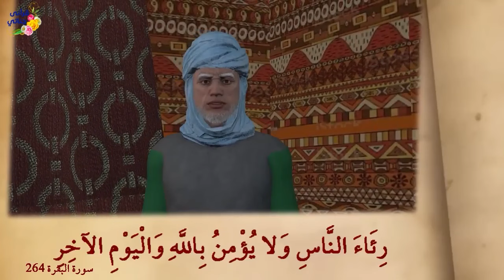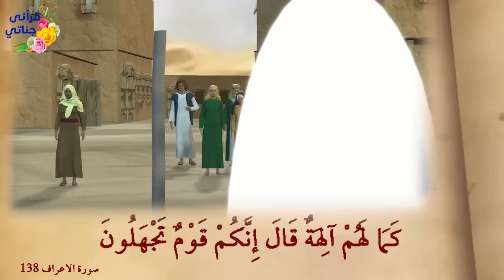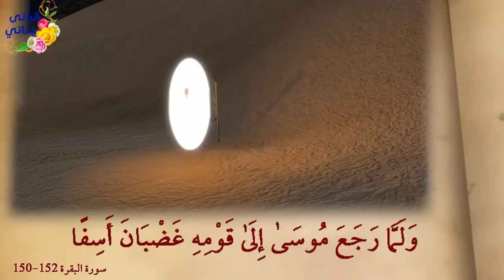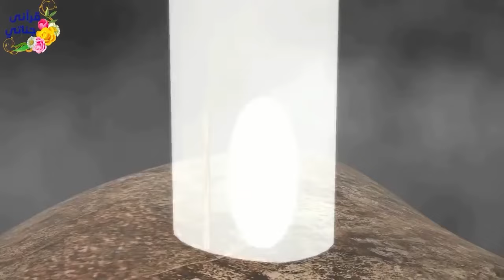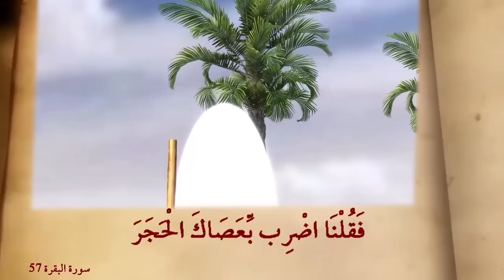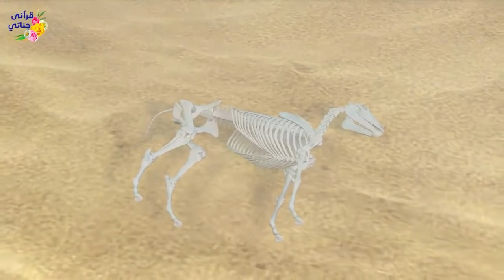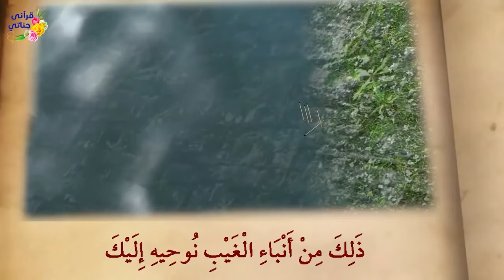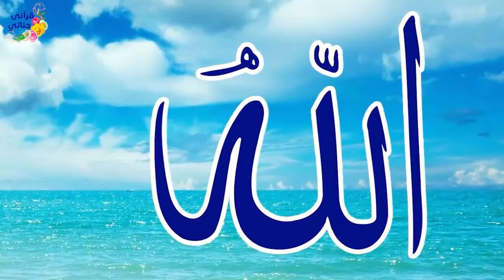روائع القصص اصحاب الجنة و كليم الله موسى وبني اسرائيل و سيدنا العزير و مريم العذراء